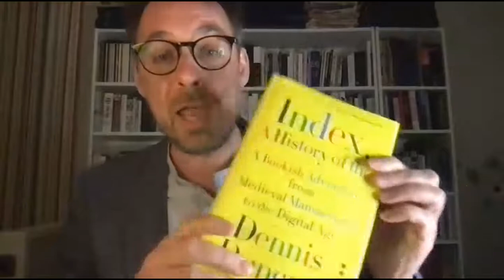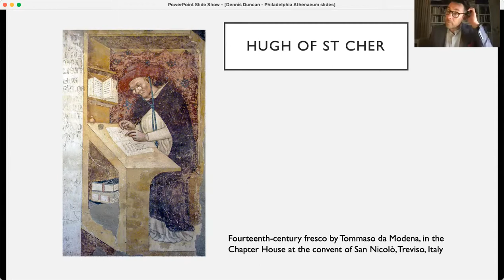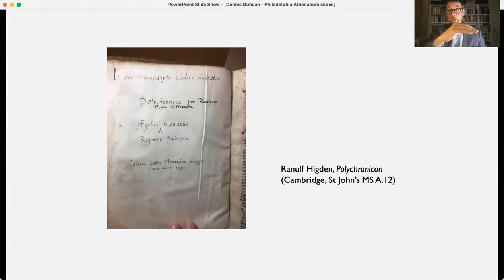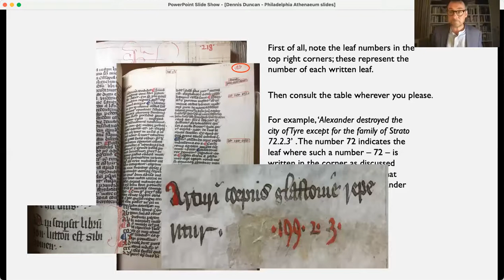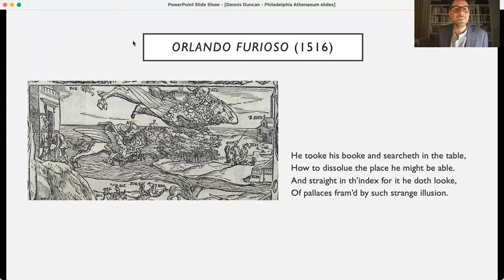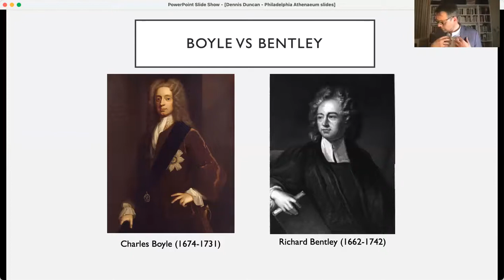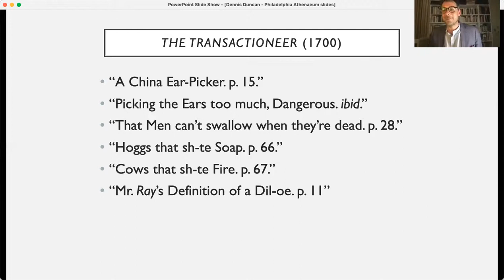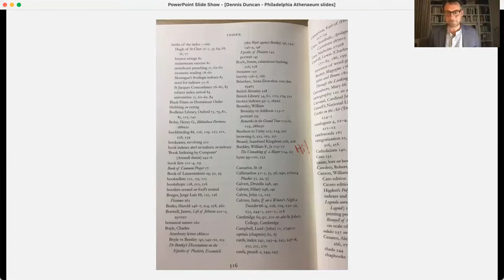Index, A History of the with Dennis Duncan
Most of us give little thought to the back of the book—it’s just where you go to look things up. But here, hiding in plain sight, is an unlikely realm of ambition and obsession, sparring and politicking, pleasure and play.
In INDEX, A HISTORY OF THE: A Bookish Adventure from Medieval Manuscripts to the Digital Age, Dennis Duncan demonstrates why the index is one of the most important inventions in the history of knowledge. Since its genesis in thirteenth-century Europe, the index has taken learning out of the monasteries and universities and into the public domain, proving vital for the spread of religion, reading, and even the creation of the internet and the Age of Search.

Dennis Duncan is a lecturer in English at University College London. His writing has appeared in the Guardian, the Times Literary Supplement, and the London Review of Books, and he is the coeditor of Book Parts. He lives in London.